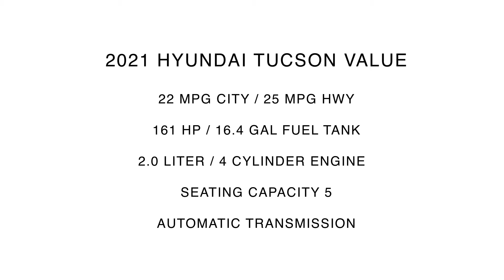2021 Hyundai Tucson Value | For Sale | Orlando, FL | 406250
Universal Hyundai -